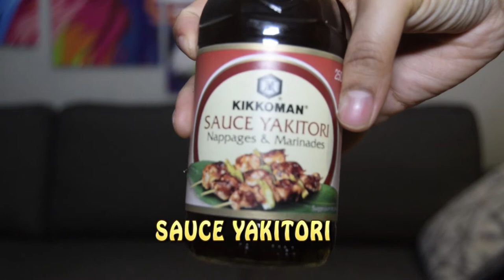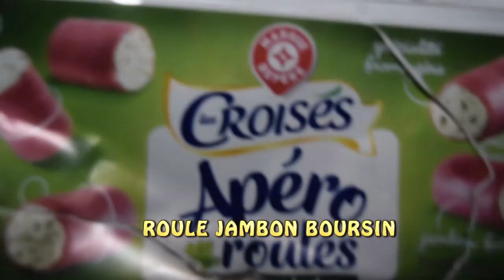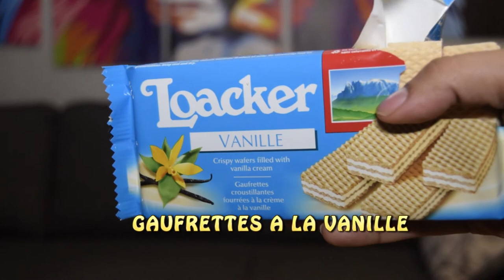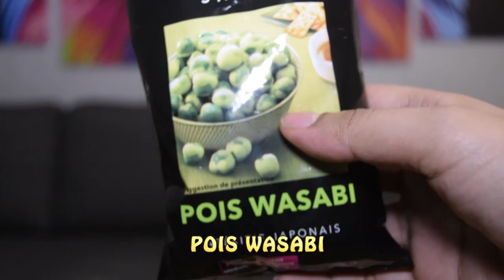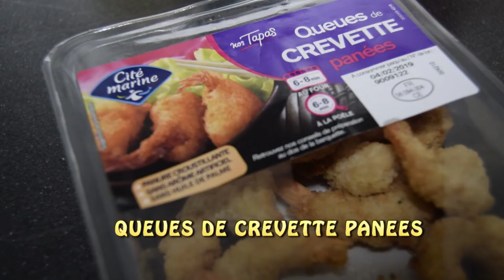DEGUSTATION EN COUPLE -- WHAT'S IN MY MOUTH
Bon aujourd'hui c'est une vidéo un peu spéciale car je te propose une petite dégustation !
Pour cette fois ci on à fais soft mais qui s'est si la vidéo ta plu il pourra y avoir un épisode 2 un plus  corsé ... (et j'avou j'espère qu'elle te plaira car j'aimerai beaucoup monté d'un level  ahah la fille pas du tout sadique)

Je ne l'ai pas précisé mais cette vidéo est faite avec mon chéri
N'hésite pas à commenter et à me donner tes impressions ça me ferai super plaisir

Si tu veux me suivre sur instagram et voire ma grosse tête tous les jours c'est par ici